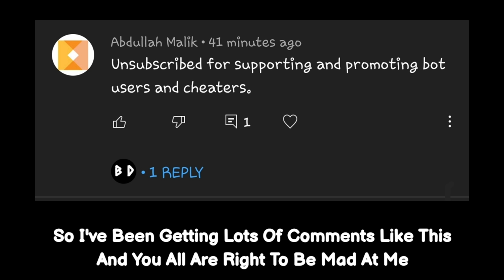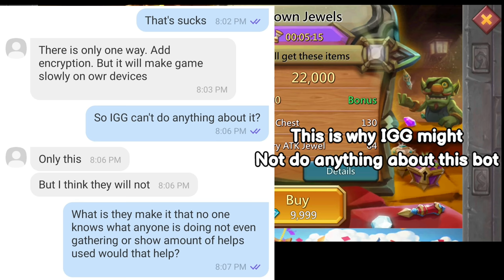THE GAME RUINED? - SHIELD BOTS AND HOW TO USE THEM AGAINST THE USERS - Lords Mobile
WILL IGG INTERERVENE?

HUAWEI APPGALLLERY:
1) Install HMS security if prompted for AppGallery to run
2) Register a Huawei ID account
3) If you need any helps or want to join the VIP club, contact AppGallery Team via discord